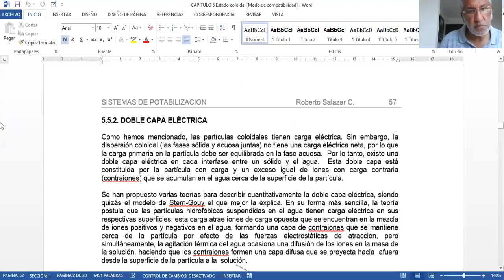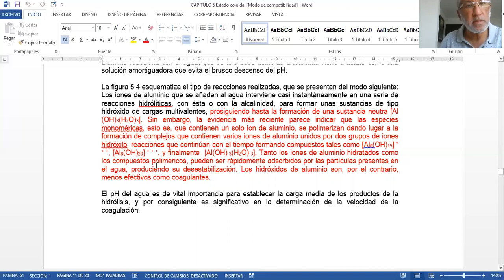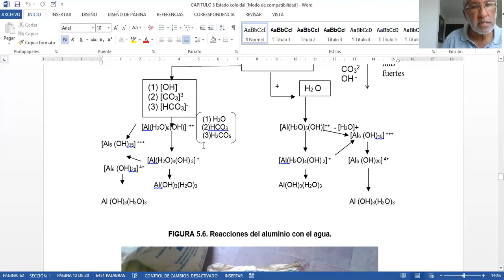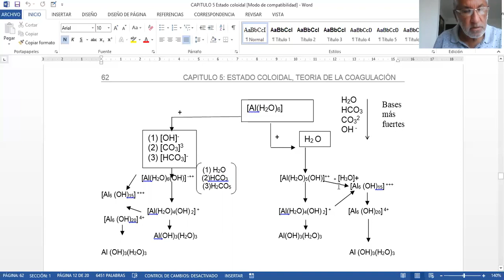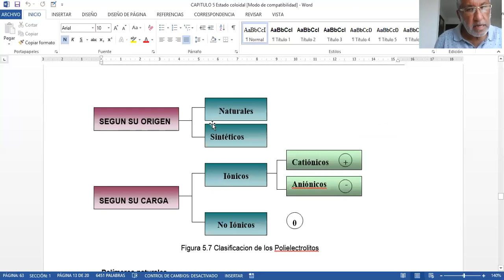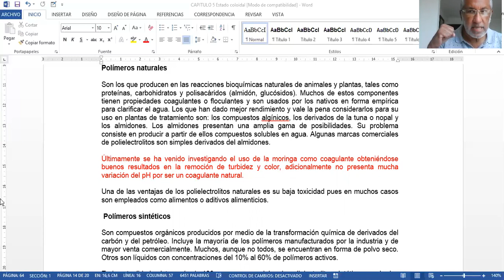VIDEO 9-1 COAGULACIÓN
CONTESTACIÓN PREGUNTAS FINALES